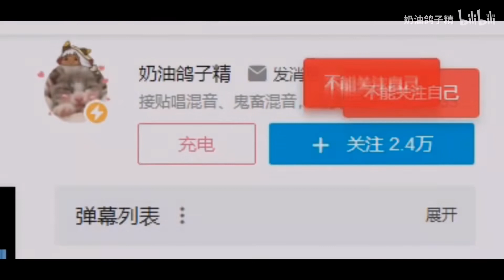【王雷 - 鬼蓄】Bad Fish 🐠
🎵只是分享视频，不是原作者，这影片无盈利哦~

☻該音樂版權為歌手及其音樂公司所有，本頻道僅提供推廣及宣傳只用，若喜歡他們的音樂請支持正版。